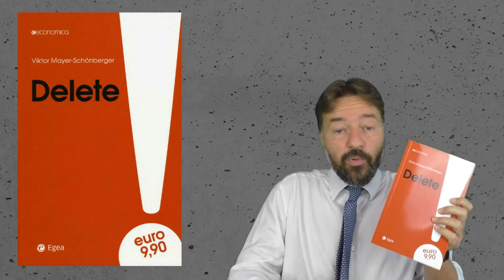Borges, i luddisti e il diritto all'oblio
Nel video parto dal racconto Funes (in "Finzioni") di Borges per parlare poi di un altro libro: "Delete. Il diritto all'oblio nell'era digitale" di Viktor Mayer-Schönberger.